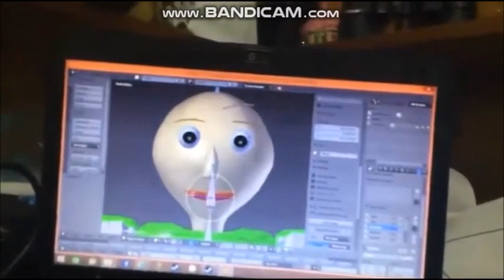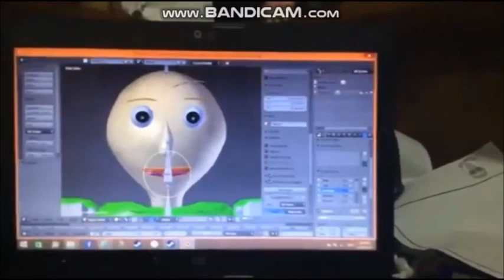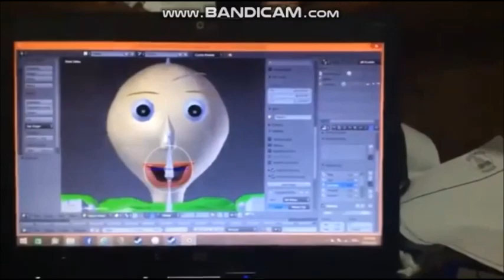Baldi's Basics | I'm Behind you | Meme Compilation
Hope You enjoy it! Espically you, Baldi BaldimoreYT Aka Andrew!